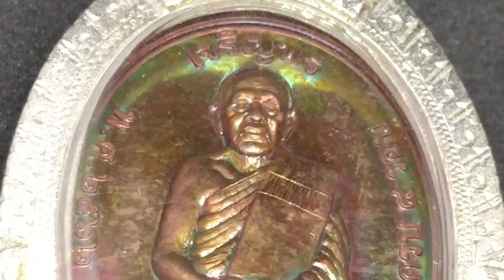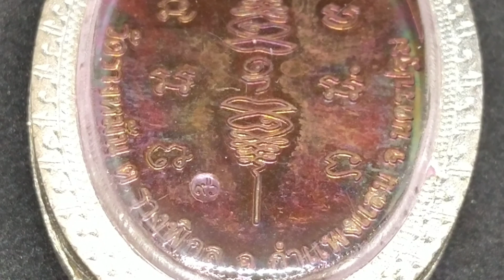เหรียญเจริญพรบน หลวงปู่แผ้ว ปวโร วัดรางหมัน